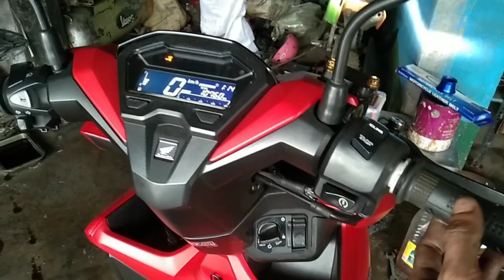Honda click 125i sumabog dahil sa ramair .